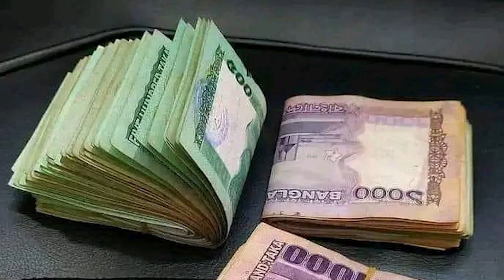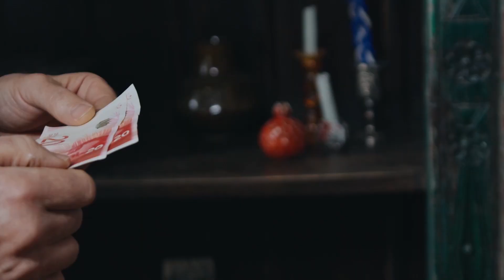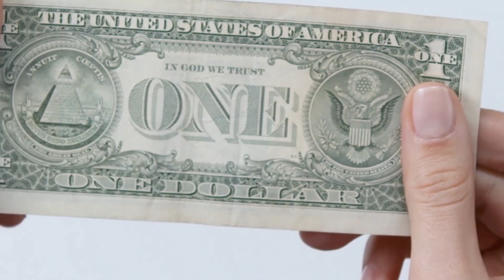সৌদি রিয়াল বিদ্যুৎ গতিতে ঝড় তুলে বেড়েছে প্রবাসী ভাইরা দেখুন আজকের রেট কত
সৌদি রিয়াল বিদ্যুৎ গতিতে ঝড় তুলে বেড়েছে প্রবাসী ভাইরা দেখুন আজকের রেট কত সৌদি রিয়াল বিদ্যুৎ গতিতে ঝড় তুলে বেড়েছে প্রবাসী ভাইরা দেখুন আজকের রেট কত

সৌদি রিয়াল, বিদ্যুৎ ,গতিতে ,ঝড় তুলে ,বেড়েছে ,প্রবাসী ভাইরা ,দেখুন ,আজকের ,রেট কত,News24Info,bangla, bd, latest bangla news, update bangla news